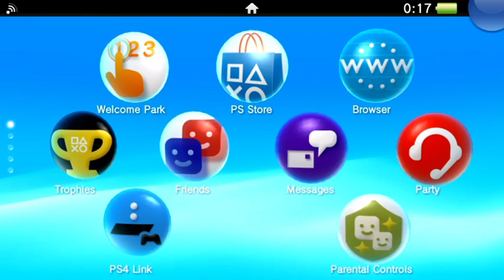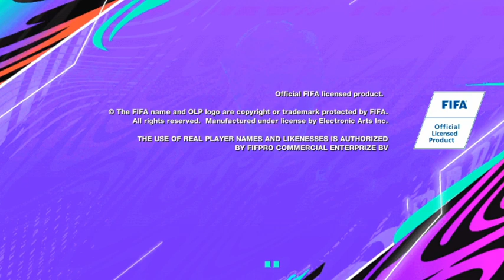FIFA 21 MOD PS VITA- The greatest football game tension between Lukaku vs Ibrahimovic.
FIFA 21 MOD PS VITA will officially be released on Saturday, February 20, 2021.